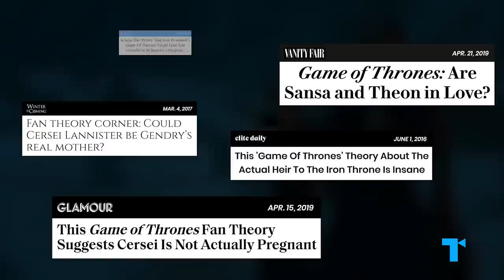Game of Thrones: Melisandre - The Purpose of Prophecy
In Game of Thrones, the story of Melisandre (Carice van Houten) answers a key question of the series: what's the point of prophecy? Furthermore, is it also a subtle comment on our own appetite for predictions and theories for the show?